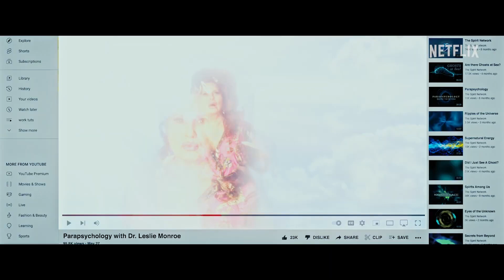WE HAVE A GHOST l Trailer [HD] (David Harbour & Anthony Mackie)